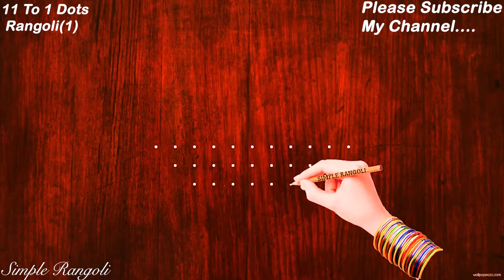Easy Rangoli Designs With 11*1 Dots | 11 Dots KolamDesign| 11Dots ChukkalaMuggulu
This video will show you how to draw Beautiful Indian traditional rangoli art patterns using materials such as dry rice flour, coloured sand or flower petals Rangoli designs. Simple rangoli kolam pattern can be drawn in courtyards in front of the homes or any where in the entrances.
Thanks